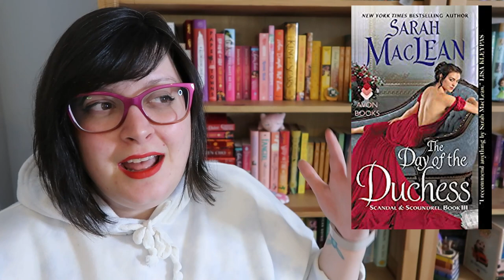Series I've Finished and Ditched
Now let's talk about the book series I finished and some I ditched! It's such a hard choice to decide when to push through on a series or abandon it.

♥BOOKS♥
Bareknuckle Bastards
Uptown Girls
Scandal & Scoundrel
Immortals After Dark
Ice Planet Barbarians
London Celebrities
Stage Dive
Old West
Forbidden Hearts
Reluctant Royals
Wayward children
Mercy Thompson
Dark Hunters
Black Dagger Brotherhood
Anita Blake
Women of the Otherworld

Hello Fresh $40 off your first box (I get $10 credit)

HFN2021